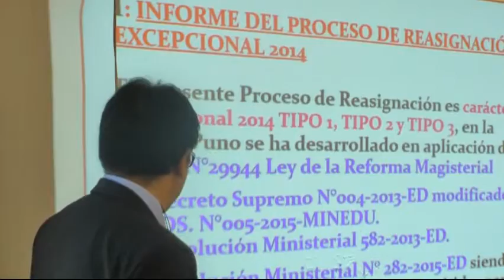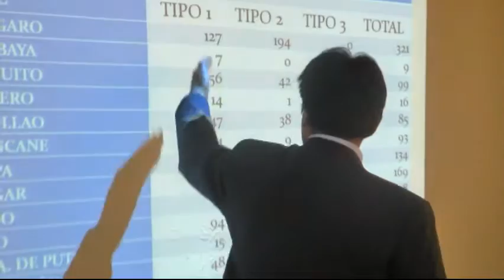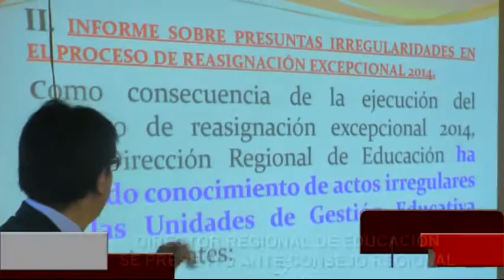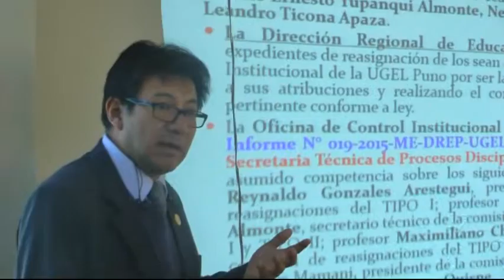DIRECTOR REGIONAL DE EDUCACIÓN SE PRESENTARON ANTE CONSEJO REGIONAL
Jr. Lima #723 - Puno Perú
RPM: #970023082 / RPC: 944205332 / Fijo: 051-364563
NOTICIAS PUNO
DEPORTES PUNO
AL DIA
FORO DOMINICAL
EL PICA PICA